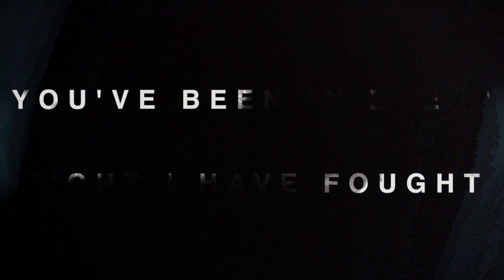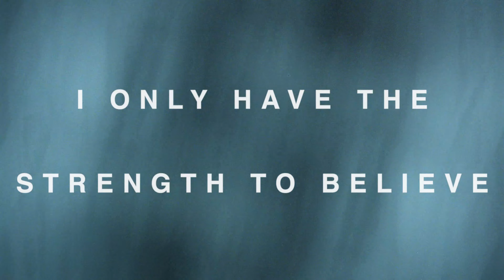Lion Of Judah || "Lifeline" (Official Lyric Video)